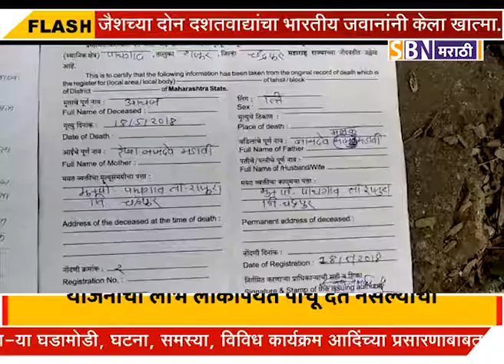चंद्रपूर पाचगाव ग्रामपंचायतच्या सचिवाने दिला जिवंत मुलीचा मृत्यूचा दाखला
चंद्रपूर पाचगाव ग्रामपंचायतच्या सचिवाने दिला जिवंत मुलीचा मृत्यूचा दाखला, योजनांचा लाभ लोकांपर्यंत पोचू देत नसल्याचा ग्रामस्थांचा आरोप.@